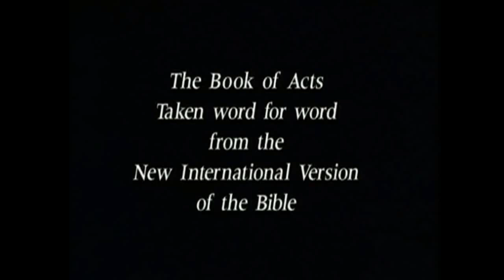Elokuva Finnish: Apostolien Teot-luvut 1-7, Jeesuksen ylösnousemuksen jälkeen Pyhä Henki vuodatetaan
Languages:
Gospel of Matthew with subtitles (More than 1000 languages!):
Languages: